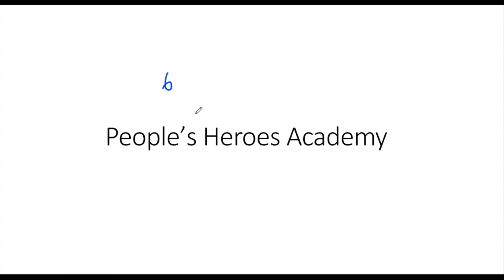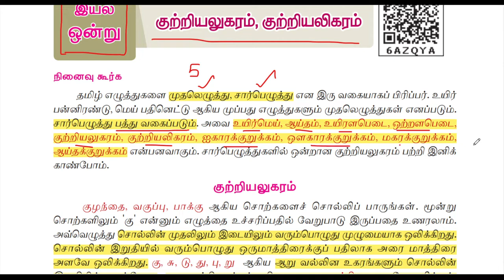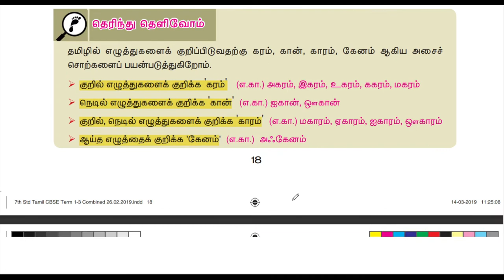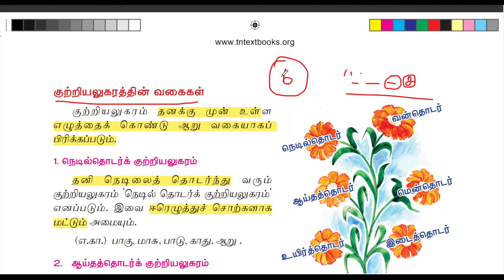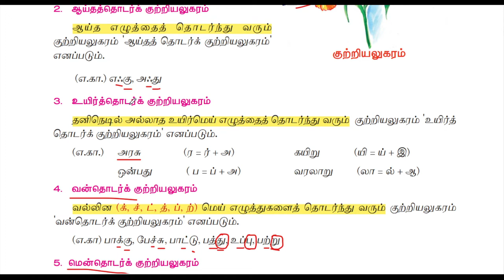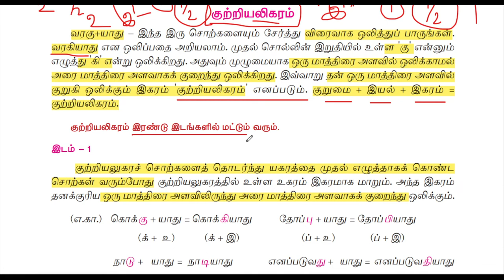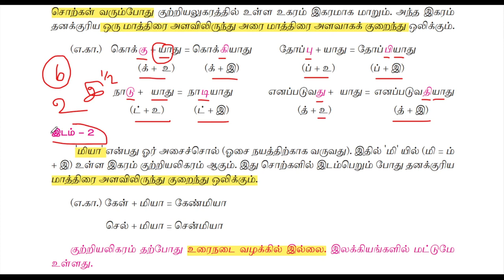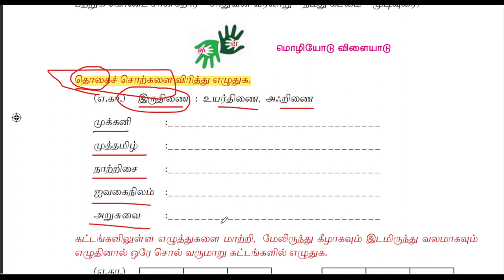குற்றியலுகரம், குற்றியலிகரம், திணை, தொகை சொற்கள் -7th Tamil term 1 இயல் 1 -TNPSC GR 4,2,2A,1 -TNUSRB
7 ஆம் வகுப்பு தமிழ் இயல் 1 இல் உள்ள முழு இலக்கணப் பகுதி!